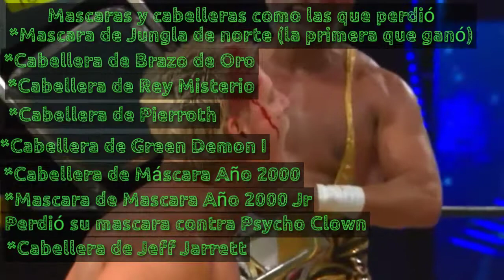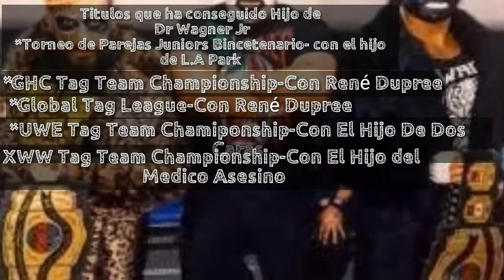DINASTIA WAGNERS [LUCHADORES LAGUNEROS Cap.1] Los Vlogs De Angel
Buen día amigos suscriptores que les enseño un nuevo contenido que es de luchadores laguneros que son leyendas, dinastias, y qué empieza y son buenos, espero les guste y Suscribete para que no te pierdas cuando suba vídeo.